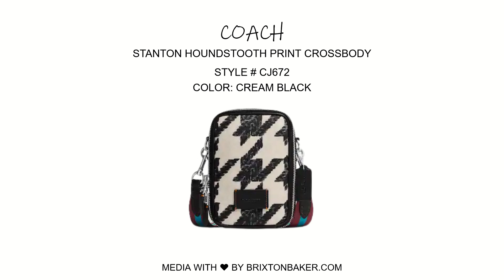Coach Stanton Houndstooth Print Crossbody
Canvas And Refined Pebble Leather
Three Credit Card Slots
Zip Closure
Fabric Lining
Detachable Strap With 21" Drop For Shoulder Or Crossbody Wear
5" (L) X 7" (H) X 2" (W)
Style # CJ672
Color: Cream Black